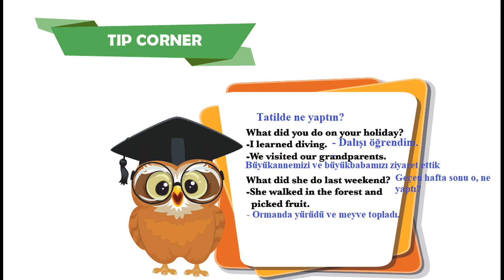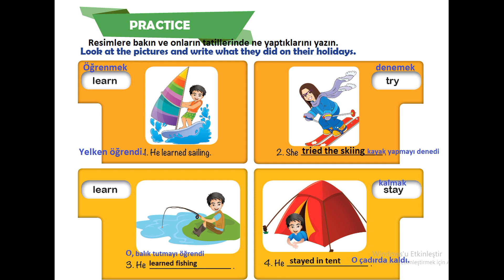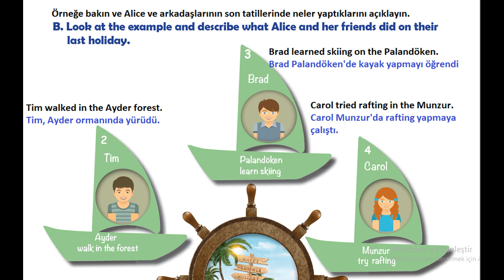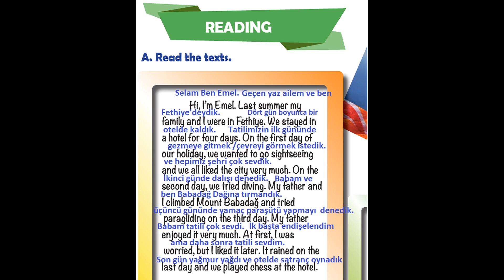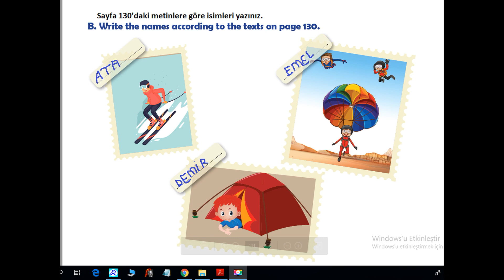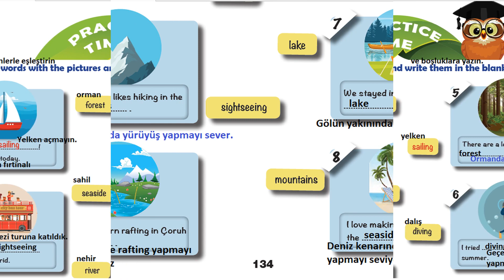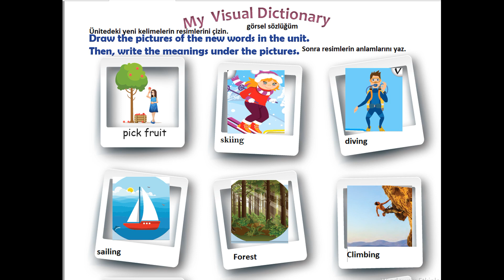6. Sınıf İngilizce Ders Kitabı 7. ünite Cevapları ve Türkçe anlamları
6. Sınıf İngilizce Ders Kitabı 7. ünite "Holiday" Cevapları ve Türkçe anlamlarının tamamını bulabilirsiniz.